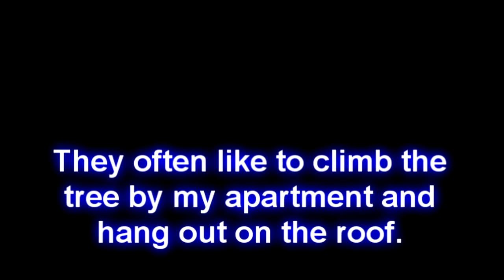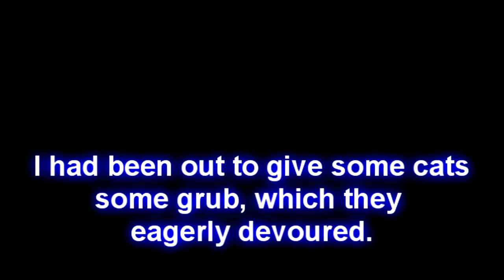Cats Climb Onto My Apartment Roof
This is my cat video. The music makes it sound extremely melodramatic, but still ... this is my cat video. Enjoy!